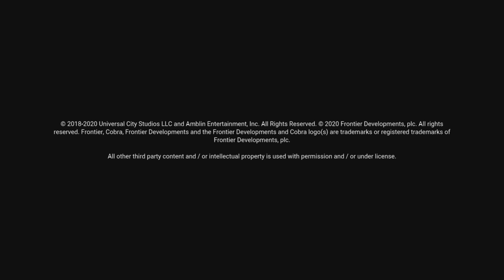Gaming weasel Jurrasic world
Gaming weasel